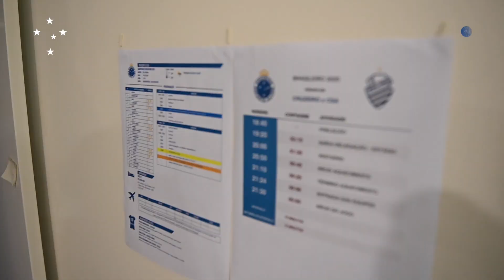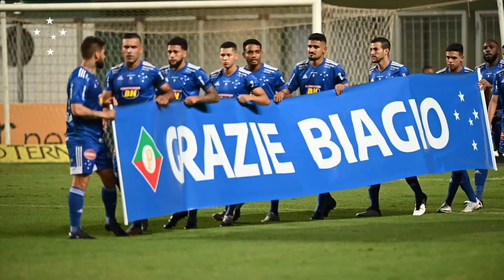BASTIDORES: Cruzeiro 1 x 1 CSA 15/12/2020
🎥🎥   ALERTA DE BASTIDORES 🎥 🎥

Bastidores do empate do Cruzeiro diante do CSA pelo placar de 1 x 1, partida válida pelo Campeonato Brasileiro da serie B na Arena Independência em Belo Horizonte.

Imagens Bruno Haddad/Cruzeiro
                Marco Ferraz/Cruzeiro

Edição e finalização: Bruno Haddad/Cruzeiro

GARANTA O SEU INGRESSO DIGITAL E CONCORRA A CAMISAS OFICIAIS DO CRUZEIRO

OPERAÇÃO FIFA
FAÇA SUA DOAÇÃO A PARTIR DE R$ 1,00